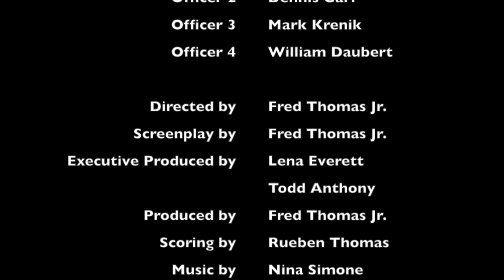AMERICA: Black In Blue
Whether you’re in front of or behind the badge, it seems they only see us one way. BLACK. When will they WAKE UP?
Keep praying, keep standing for Justice, keep protesting and let’s win this fight!
Short film: America: Black IN Blue
Written by: @iamfredthomasjr @_toddanthony @lenaanthony_
Produced by: @greyartsproductions @_toddanthony @lenaanthony_
Directed by: @iamfredthomasjr
Director of Photography: @gene_freeman
Score: @anointedru
Sound: @mike_eddie
Starring: @_toddanthony @jayhenderson
Dennis Garr, Mark Krenik, William Daubert
(We don’t own the rights to this music nor are we making profits from this music)
Wardrobe: Tia Morris and @dannydeloyd